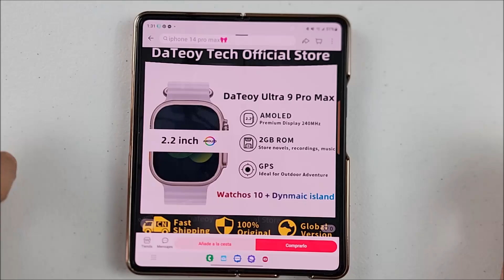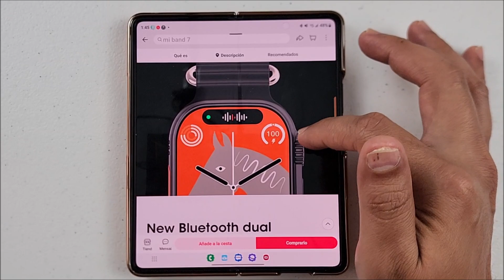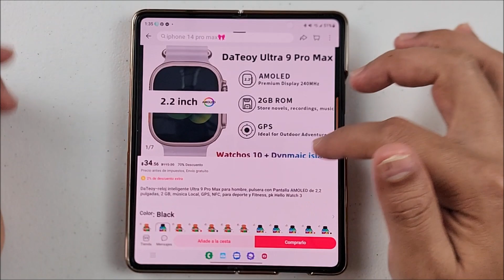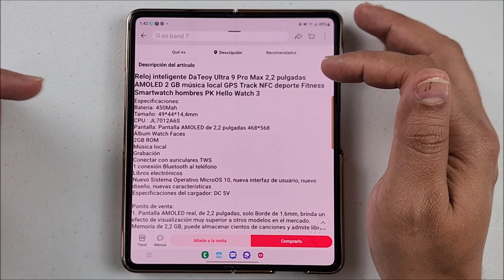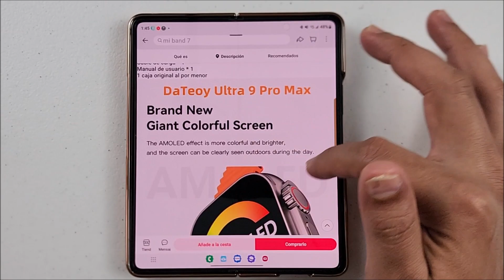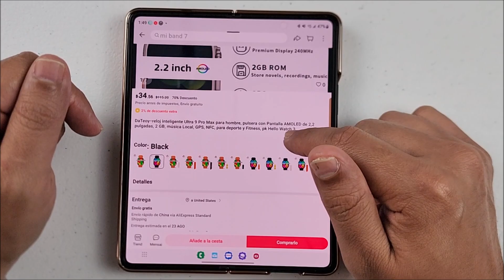NUEVO ULTRA AMOLED CON ISLA DINAMICA Y OS 10 mco 😍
HOY LES TRAIGO UN VIDEO INFORMATIVO Y ESQUE YA HAN COMENZADO A SALIR LOS NUESVOS ULTRAS DE EL SEGUNDO SEMESTRE DE EL 2023 Y ESTE NUEVO DE POR ACA PROMETE MUCHO YO YA ME HE ENCARGADO EL MIO Y ESTOY ANCIONSO PORQUE LLEGUE Y PROBARLO.
EN EL VIDEO LES PLATICO LOS DETALLES .
LINK DE COMPRA: